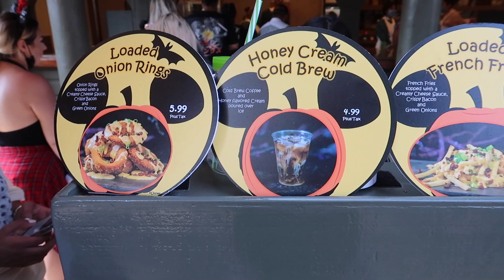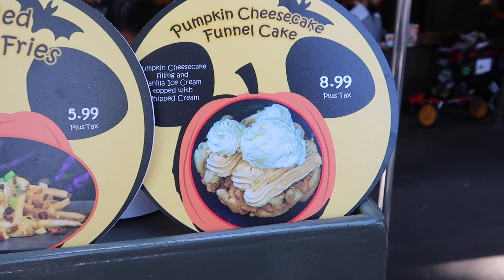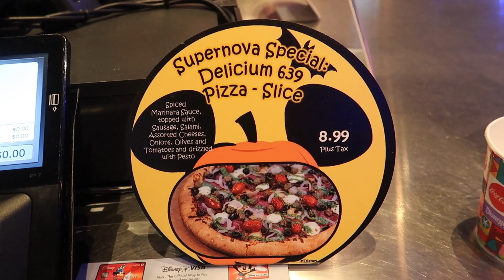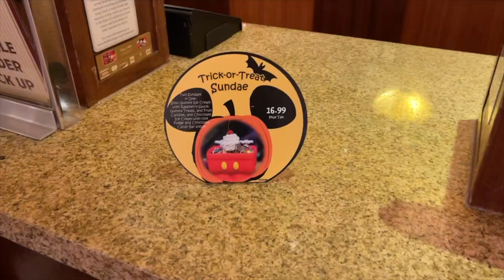Disneyland Halloweentime Must-Have Food,Snacks, and Treats! Our Top Picks for 2021 Halloween Season!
RIGHT HERE!

💌📦📪To send mail:
Spencer Emmons